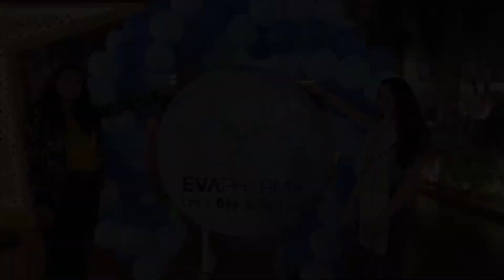إنارة برج القاهرة بـ"إيفا فارما" إحتفالا باليوم العالمي للسكر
إحتفالا باليوم العالمي للسكر، أنارت إيفا فارما برج القاهرة دعما لمرضى السكر ولتوعية المواطنين بمخاطره.